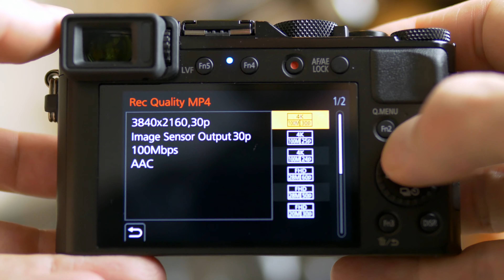Panasonic Lumix LX100 II - Photo Stories Review (NL)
Photo Stories Review: De Panasonic Lumix LX100 II, een premium compact camera voor echte fotografen!

De LX100-II is de opvolger van de originele LX100 uit 2014. Wat is er veranderd, wat maakt deze camera zo goed, en wat kan er nog worden verbetert? Check deze video voor de eerste indruk en beluister de podcast voor alle details!